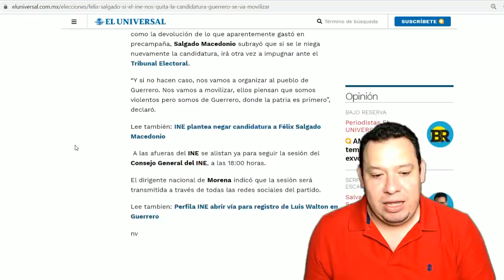INE volvió a negar registro. Van de nuevo al Trife y vienen movilizaciones. Exhiben su parcialidad.